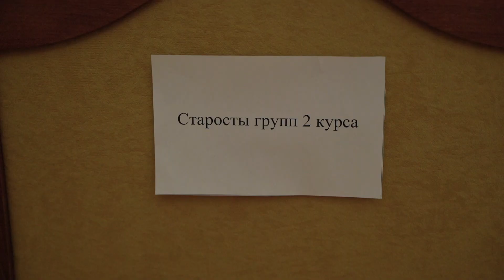Старостарт: образ старосты РХТУ им. Д.И. Менделеева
Об идеальном образе старосты поговорили на мероприятии «Старостарт», проводящийся в рамках региональной программы всероссийского студенческого форума «Твой ход - 2022».

Участники сессии обсудили образ «типичного старосты» (внешний вид, личностные качества, профессиональные компетенции, социальный статус, мотивация, сложности в работе и др.), ознакомились с мнением преподавателей и администрации относительно ожиданий от «современного старосты», проявили инициативу для поиска решения, удовлетворяющего общим интересам студентов и сотрудников и сформировали путь к образу старосты 21 века.